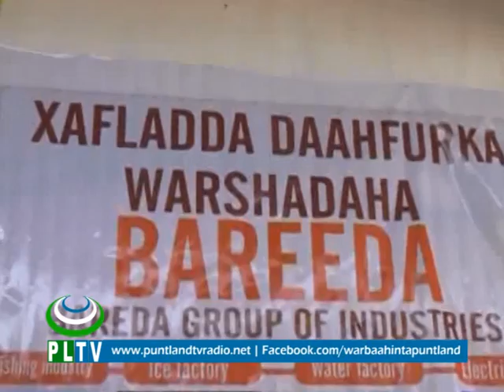Degmada Bareda oo laga furay warshad cusub waxaa ka qeybgalay munaasabad daahfurka xubno ka socday W